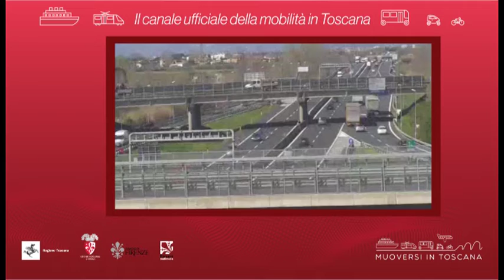Muoversi in Toscana - Edizione delle 7.30 del 2 settembre 2020